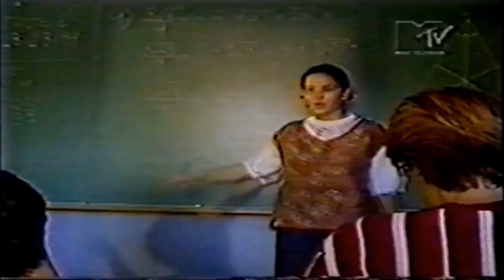Holly Tree Burning School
Toda Semana com videos clipes novos de rock em geral, punk, hardcore entre outros